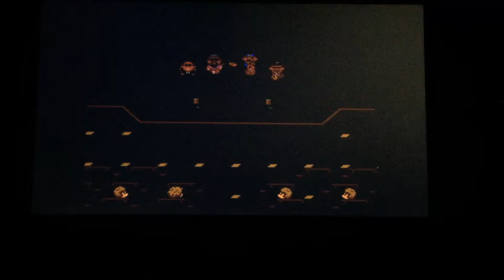EarthBound- Episode 16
We spend an episode listening to music, and then shopping. You'll see why if you watch...